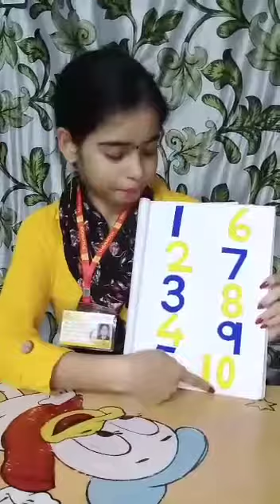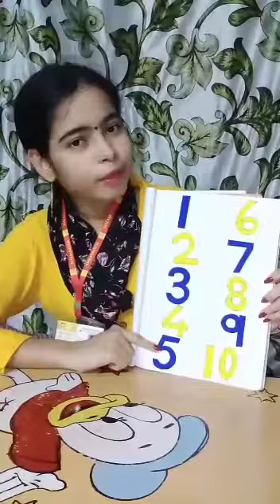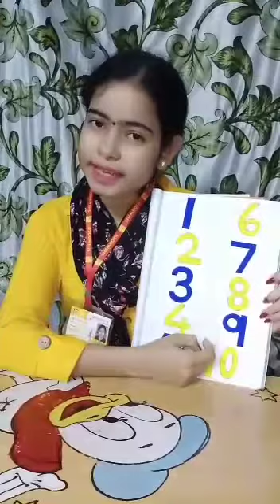Shem_Lessons (Odd Numbers & Even Numbers)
By Sumana Ma'am (Odd Numbers & Even Numbers)